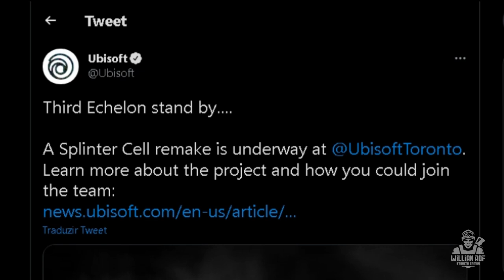SPLINTER CELL REMAKE Tudo que você precisa saber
Hoje to aqui pra comemorar com vocês o anúncio do remake de splinter cell e não é de qualquer splinter cell, é o remake do primeiro splinter cell, o melhor de todos! Fica até difícil de falar alguma coisa, vocês sabem o tempo que tem que a gente fala sobre isso aqui e finalmente chegou a hora. No ultimo TGA eu até coloquei na thumb que veríamos um splinter cell teve gente que me zuou nos grupos dizendo que eu sempre digo isso e nunca vem, mas desta vez era pra ter vindo. A ubisoft tava com o teaser pronto e não mostraram, poderiam mostrar logo no TGA, mas enfim, nesse vídeo aqui eu vou trazer absolutamente todas as informações sobre esse novo remake pra você ficar por dentro de tudo. Bora ver isso

SEJA MEMBRO!

Facebook Page: willian rof stealth gamer

PLATAFORMAS ONDE JOGO:

PS4
PC